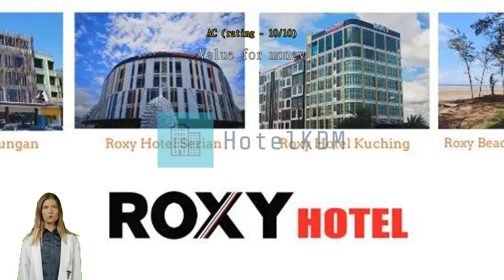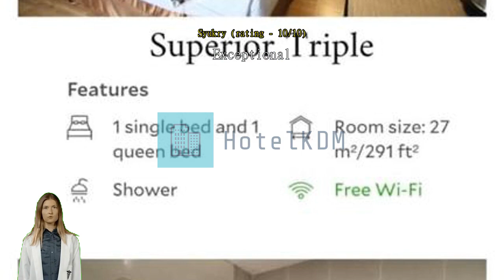Review Roxy Hotel & Apartments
Roxy Hotel & Apartments

Roxy Hotel & Apartments

Never miss a single attraction in Kuching when staying at Roxy Hotel & Apartments. Getting around in Kuching is easy when staying at this serviced apartment, strategically placed right in the heart of the city.
Every effort is made to make guests feel comfortable by providing the best in services and amenities. Keep up with all your communications easily with the serviced apartment's free Wi-Fi. Getting from and back to the airport can be easily arranged with the serviced apartment's airport transfer services. Taxi and shuttle services provided by the serviced apartment make exploring Kuching even more convenient.
Guests can enjoy free parking right at the serviced apartment. Front desk service is provided at the serviced apartment including safety deposit boxes. Feeling lazy? In-room conveniences like room service and daily housekeeping let you get the most out of your room time. Forgot to pack something? All your last-minute needs can be fulfilled by the convenience stores, saving you time and hassle.
For the comfort and health of all guests, smoking is not permitted anywhere within the serviced apartment. Smoking is allowed only in the designated smoking areas provided by serviced apartment.
Designed for comfort, all guestrooms offer a range of amenities to ensure a restful night. For your comfort, some rooms at the serviced apartment are equipped with linen service, blackout curtains and air conditioning. In-room entertainment amenities including the television is provided in some rooms. In some select rooms, you can find a refrigerator, bottled water, instant coffee, instant tea and mini bar at your disposal.
It's good to know that a hair dryer, toiletries and towels are provided in some guest bathrooms.

Every morning you can wake up to a delicious free breakfast at Roxy Hotel & Apartments. A variety of convenient and tasty dining options are waiting for you at the serviced apartment, for whenever you get hungry. If you're picky about eating, don't worry! Roxy Hotel & Apartments has a selection of cuisine types including halal options. A memorable night with your travel companions can be had without going far, at the serviced apartment's bar.

Experience all the sights and local attractions of Kuching with Roxy Hotel & Apartments as your base. Don't forget to stop by Kuching Esplanade located 4.2 km away, where everyone who visits Kuching wants to have their photo taken.